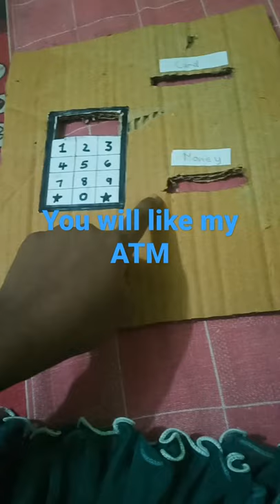bannk,atm,paper atm,small atm,for kids ,small kid make this atm,small kids also make this